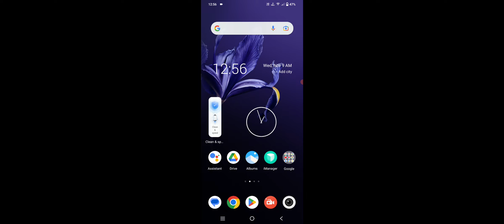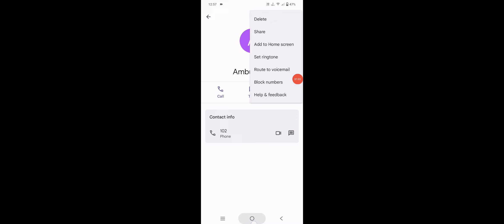Vivo Y16 Black List Settings